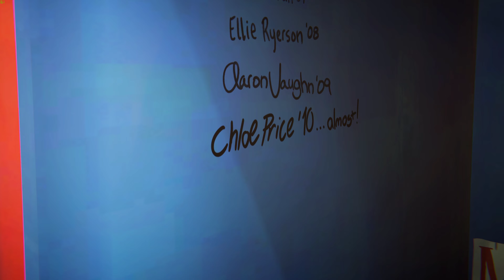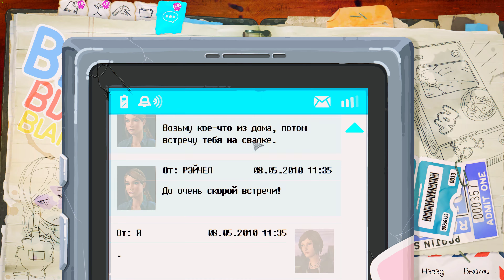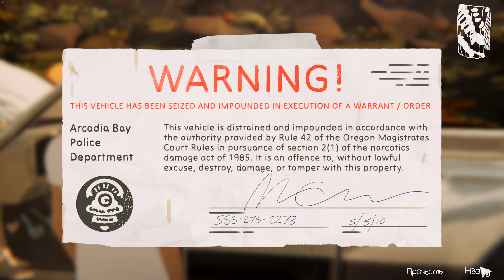Life Is Strange Before The Storm 05